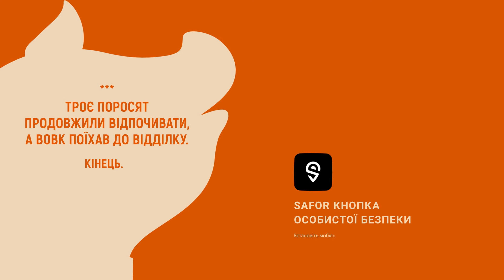Safor Security: Троє поросят без драми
SAFOR КНОПКА ОСОБИСТОЇ БЕЗПЕКИ
Ознайомтесь з детальною інформацією на сайті: